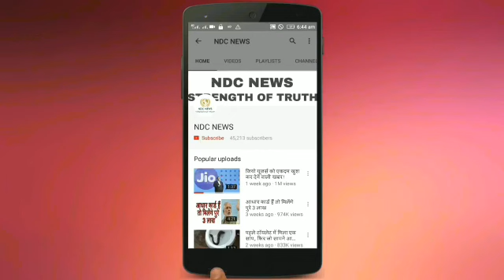बॉलीवुड की बड़ी से बड़ी एक्ट्रेस दिल्ली की इस हॉट छोरी के सामने घुटने टेक देगी